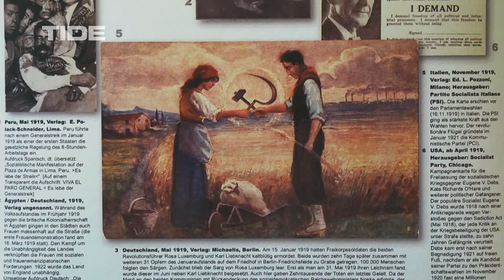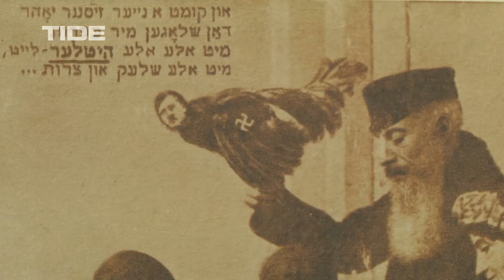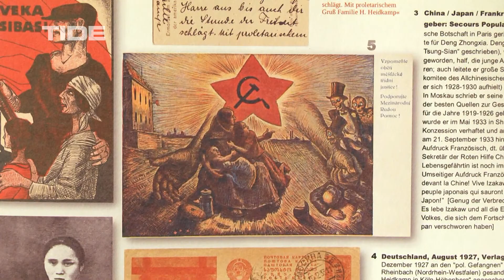TIDE TV - Kulturtipp Große Solidarität im Kleinen - Hamburg immer anders!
Postkarten gegen Faschismus Kriegsgefahr und Kapital als Protest aus vergangener Zeit. Eine Ausstellung für Solidarität im Kleinen.